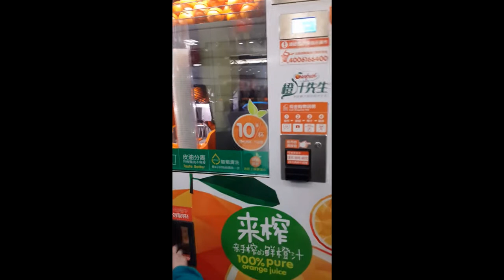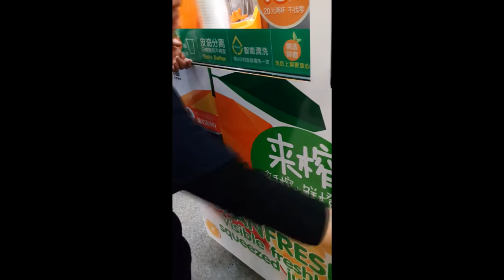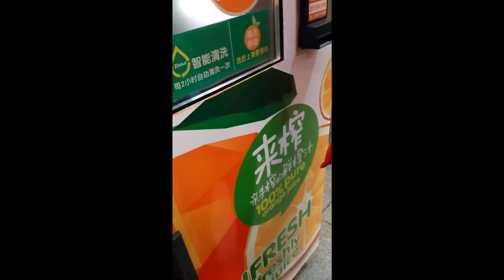DIY Orange Juice 广州投币自动鲜榨橙汁机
投入纸币，自动切橙鲜榨果汁。